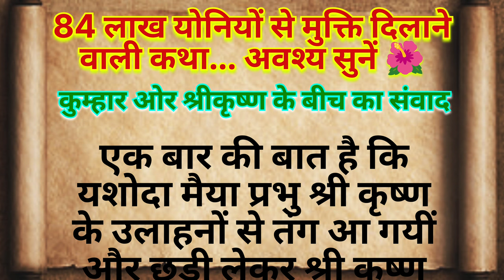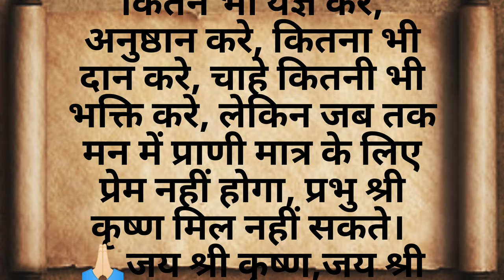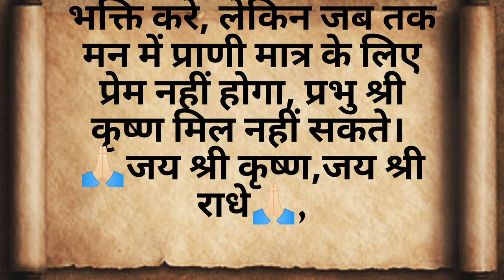इस कथा को सुनने मात्र से मिलेगी 84 लाख योनियों से मुक्ति 🌍 | कुम्हार और श्रीकृष्ण का संवाद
84 लाख योनियां,
कैसे मिलेगी मुक्ति,
84 लाख योनियों से मुक्ति का मार्ग,
मुक्ति का मार्ग,
श्री कृष्ण का वरदान,
श्री कृष्ण ने कुम्हार को दिया 84 लाख योनियों से मुक्ति का मार्ग,
धार्मिक कहानी,
पौराणिक कहानी,
वैदिक ज्ञान,
84 lakh yoniyon se mukti,

knowledge,
viral video,